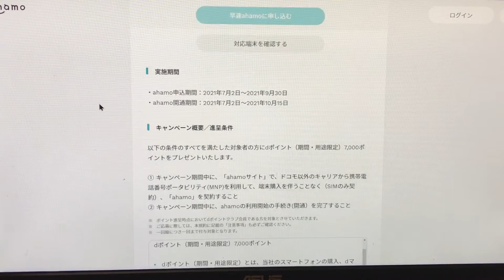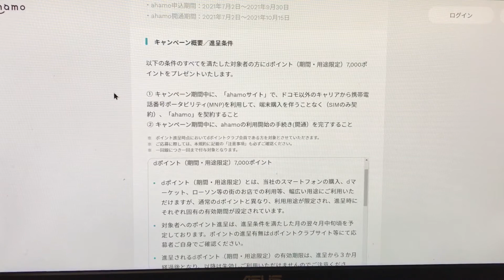【ahamo】MNP契約でdポイント7000円相当還元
これを気にポイントゲットだぜ

LINE　kamidesu1206

【撮影機器】
『スマホ』
Xperia A　Xperia Z 1f

『カメラ』
α55　DSC-HX7V　iVIS HF G10　NEX-5R　DVSA10FHDIR
EX-ZR1700

【編集ソフト】
『Windows』

『MacOS』
iMovie

『iOS』
iMovie　LumaFusion

『Android』
PowerDirector　KineMaster　Cute CUT Pro
VLLO

『ChromeOS』
PowerDirector